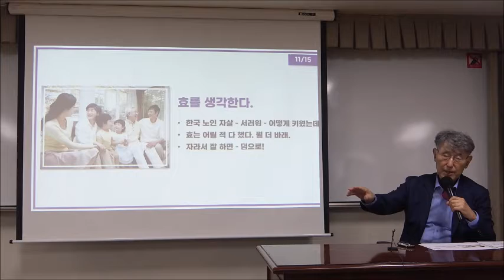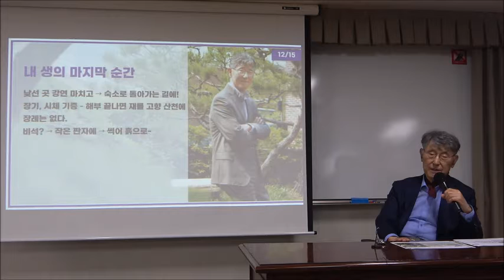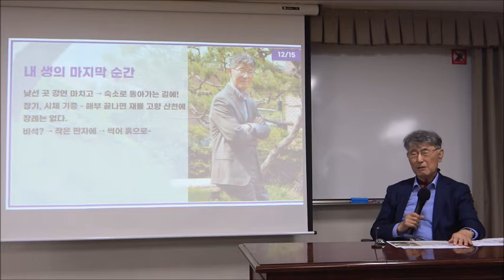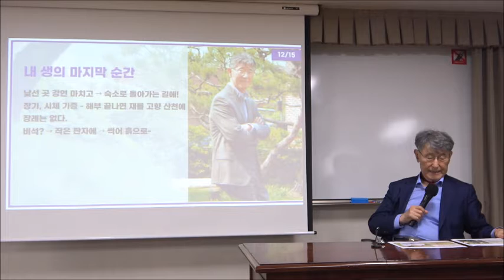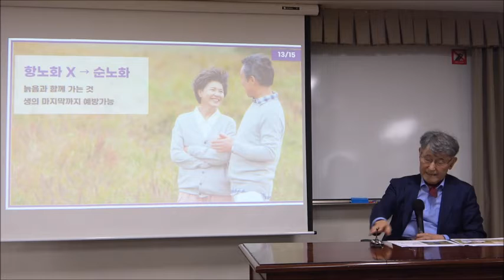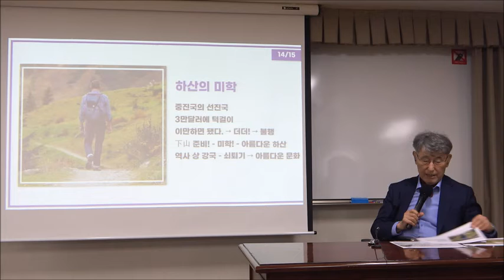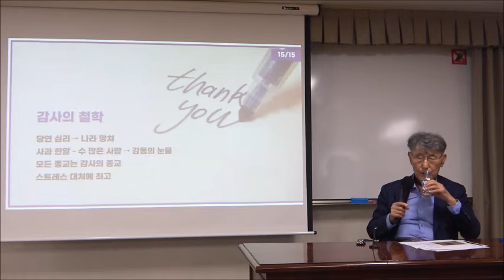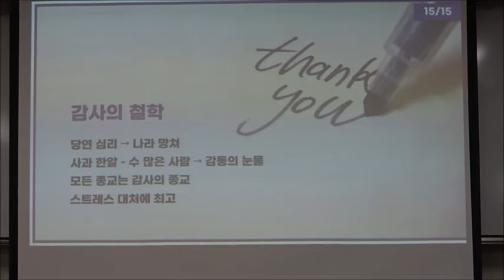21-2(58회)_의학_3강(2)_어른답게 삽시다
* 강좌 소개 : 오늘날 우리가 물질적으로는 풍요 속에 살지만 행복하지 않은 까닭은 무엇일까? 행복은 먼저 찾아오는 것이 아니다. 행복도 배워야 느낄 수 있다. 행복의 정체를 정신의학적인 측면에서 분석하고 진정한 행복을 위해 어떤 노력을 해야 하는지 알아본다. 90세를 바라보는 정신의학계의 거장인 이시형 박사의 통찰을 통해 삶, 행복, 건강, 어른이 되는 것과 늙어가는 것 등에 대한 지혜를 얻는 시간이 될 것이다.

* 강사 : 이시형 (예일대 신경정신과학 박사, 정신과 전문의,
                             힐리언스 선마을촌장)

* 교재 : 『어른답게 삽시다』, 이시형 지음, 특별한서재(2019)